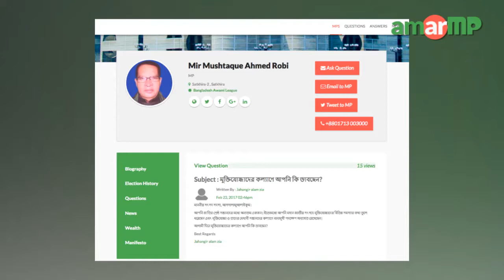Mir Mushtaque Ahmed Robi MP replied to AmarMP.com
আমার এমপি ডটকম’এ নাগরিকের প্রশ্নের উত্তর দিলেন এমপি মীর মোস্তাক আহমেদ রবি। সাতক্ষীরা পৌরসভার জাহাঙ্গীর আলম জিয়ার করা এক প্রশ্নের জবাবে মুক্তিযোদ্ধাদের কল্যানে তিনি কী ভাবছেন তা জানালেন সাতক্ষীরা ২ আসনের সংসদ সদস্য মোস্তাক আহমেদ রবি। শুক্রবার বিকালে নির্মাণাধীন মুক্তিযোদ্ধা ভবন পরিদর্শন করেন তিনি।

এমপি মোস্তাক আহমেদের কাছ থেকে উত্তর সংগ্রহের প্রক্রিয়াটি সমন্বয় করেছেন আমার এমপি ডট কমের এ্যাম্বাসেডর মোঃ আব্দুর রহমান।